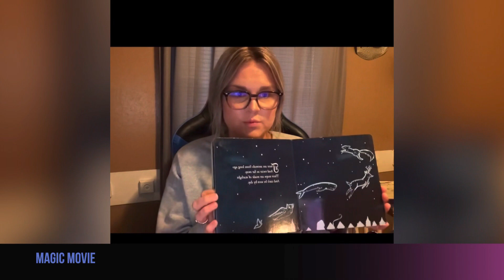February 13, 2023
Different types of play for each age group: Emely Tejada, Cassandra Wilson, Isabella Thew, William Tavares, and Ryan Zepeda.